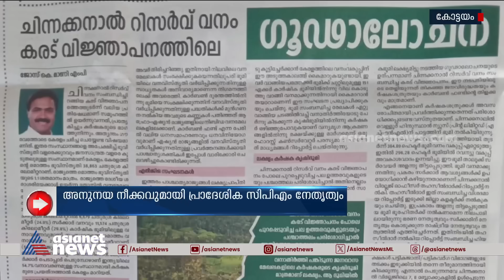പിണറായി വിജയൻറെ പാല പ്രസംഗം; വിവാദം മുതലെടുക്കാൻ യുഡിഎഫ്; അനുനയ നീക്കവുമായി സിപിഎം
പിണറായി വിജയൻറെ പാല പ്രസംഗം; വിവാദത്തിൽ പരമാവധി മുതലെടുപ്പിനൊരുങ്ങി യുഡിഎഫ് ; തോമസ് ചാഴികാടനെ അപമാനിച്ച മുഖ്യമന്ത്രി മാപ്പ് പറയണമെന്ന് കെ സുധാകരൻ

Check out the latest news from Kerala, India and around the world. The latest news on Mollywood, Politics, Business, Cricket, Technology, Automobile, Lifestyle & Health and Travel. More on asianetnews.com